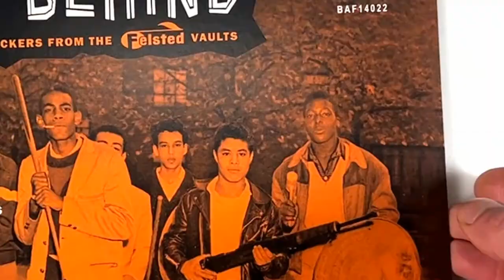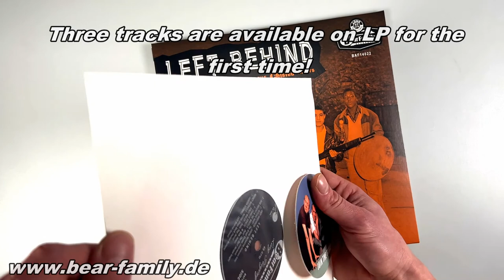Various Left Behind - Black & White 'Felsted' Rockers (LP & CD, 10inch, 45rpm) - Bear Family Records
1 vinyl LP (10") with bonus CD and 16-page booklet. 13 tracks (LP), 34 tracks (CD). Total playing time: approx. 28 min. (LP), approx. 79 min. (CD). Limited deluxe-edition, pressed on orange vinyl with photo postcard.

The obscure Felsted label, founded in 1954 in the U.K. and three years later in the U.S., was known primarily for its pop and crooner recordings.

But Felsted has released a considerable number of great rockers.

Bear Family Records® is the first label to make an effort to detail the history of rockabilly and rock 'n' roll of the 1950s and early 1960s on Felsted, a mix of rockabilly, rock 'n' roll, doo-wop rockers and rockin' instrumentals!

Included are the extremely rare singles by Vince Maloy with the real version of 'Soda Pop' (on Felsted), LaVern Stovall and by Frank and, Jack and& The Nightwinds.

Three tracks are available on LP for the first time!

The CD comes with 21(!) bonus tracks, eight of which are on CD for the first time.

As always, Bill Dahl has collected a lot of background information for the booklet.

Felsted Records wasn't your standard-issue rock and roll label. The imprint was a subsidiary of the London logo, itself an offshoot of the British Decca label founded way back in 1929. Felsted was launched in the U.K. in 1954 and in the U.S. in late 1957. American Felsted focused on capturing a younger pop audience than its parent company, primarily licensing in masters rather than producing its own...